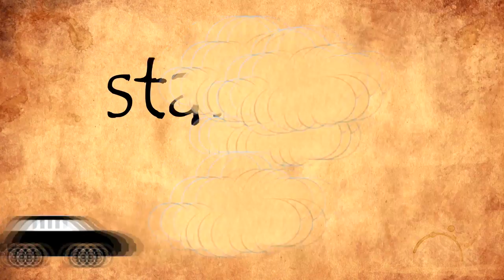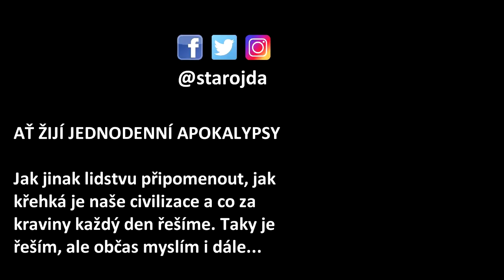VICHŘICE 29.10... BEZ PROUDU... Pokec o konci světa!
Nedělní vichřice Herwart prolétla 29.10. Českem. Půl milionu domácností bylo bez proudu. Stačí jeden den výpadek bez elektřiny a na mysl přichází myšlenka apokalypsy. Není nad to si občas prožít takový "šok", aby se člověk trochu vzpamatoval a zapomněl na first world problems...